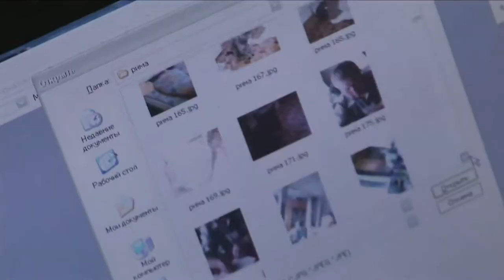RIMMA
a documentary directed by Egle Oddo and Jari Järvi
Idea and research by Elvira Nuri
Rimma is a young woman who suffers of cerebral palsy since the age of two. She lives a quiet life in Tatarstan, where she is devoted to her painting. While being inside the safe nest of her family who helps and supports her, she develops her own theory of colours, and she writes a series of poems about how colours influence her perception. After finishing high school, she decides to leave her family and live an independent life.

Talent and ambition bring her to go to study art in Moscow city, living by herself and pursuing her art career. She becomes an acclaimed artist, until her path is shaken by a series of dramatic events. Her life changes radically when she discovers to be pregnant and the father of her baby dies mysteriously. She has to face important choices.